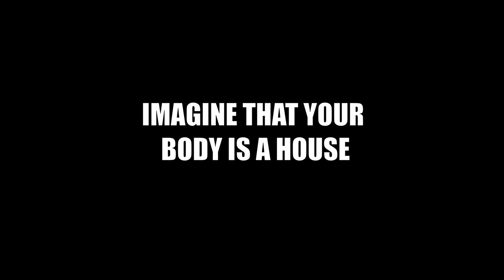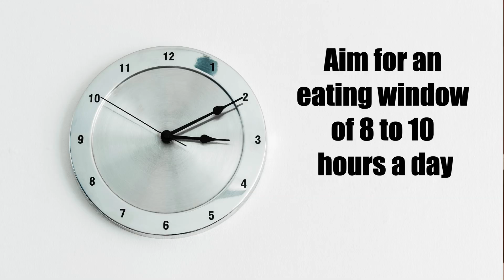FAT ENERGY VS CARB ENERGY - How The Body Uses Food For Energy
FAT ENERGY VS CARB ENERGY - How The Body Uses Food For Energy - Insulin and Fat Loss - A Simple Explanation

Want to know how to burn fat?  In this video, I teach you about the fat storing hormone, insulin and how it affects the body.

When we eat food, our body converts it into glucose.  Our cells absorb glucose with the help of insulin.  If there is too much glucose in the blood stream, the excess glucose gets stored in our fat cells as free fatty acids.

Our body can only can burn stored fat when there is no insulin in the blood.  Therefore, having a smaller eating window will help your body burn more fat.

The Obesity Code by Dr. Jason Fung

Follow me @fit.in2.it